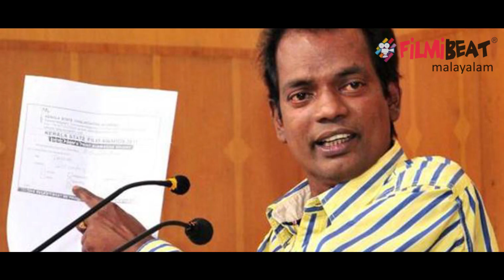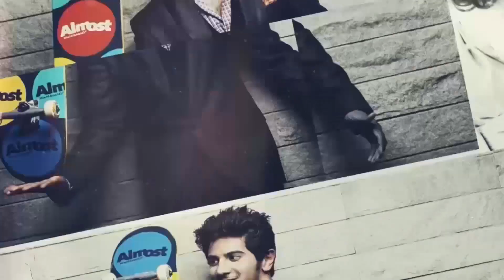Selfie വിവാദം ,പ്രതികരണവുമായി Salim Kumar | filmibeat Malayalam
യേശുദാസിന് അല്‍പ്പം അഹങ്കരിക്കാനുള്ള അവകാശമുണ്ടെന്നും അതിന് ഒച്ചപ്പാടുണ്ടാക്കിയിട്ട് കാര്യമില്ലെന്നും സലിം കുമാര്‍ പ്രതികരിച്ചു.
Salim Kumar on Yesudas Selfie controversy